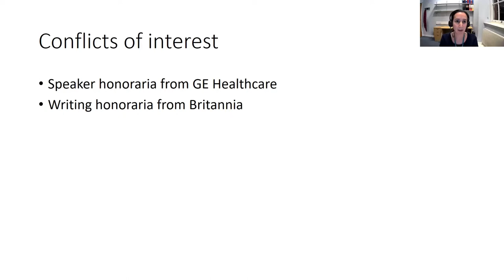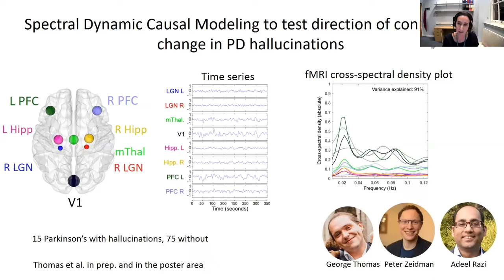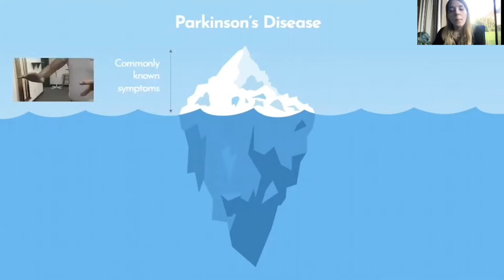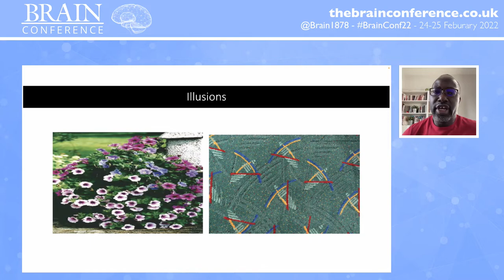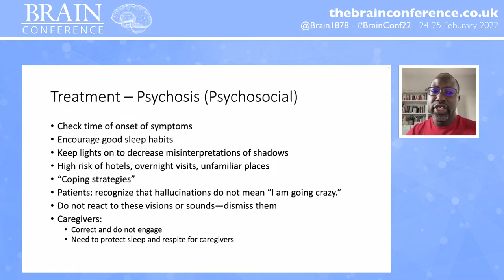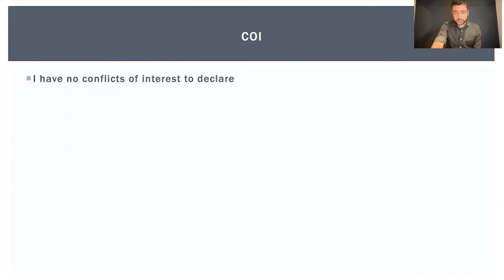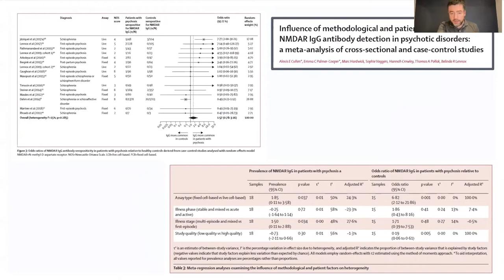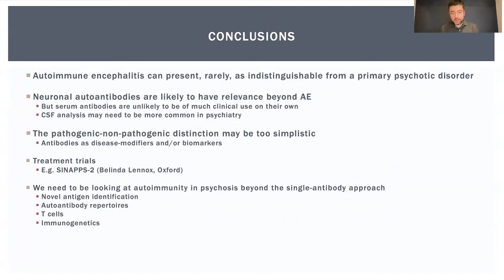THE BRAIN CONFERENCE 2022: Psychosis in Brain Disease Session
00:00 Chair: Eileen Joyce
Welcome
01:50 Basic Science Research Talk: Rimona Weil
‘Mechanisms of hallucinations in Lewy body disease’
22:10 Data Blitz: Marcella Montagnese
‘Investigating resting state fMRI networks in Parkinson’s Disease psychosis: regional, graph-theoretical and network-based statistics approaches’
27:15 Teaching Talk: David Okai
‘Psychosis in Parkinson’s disease and how to manage it’
48:05 Clinical/Translational Research Talk: Thomas Pollak
‘Autoimmune psychosis: towards diagnosis and treatment’